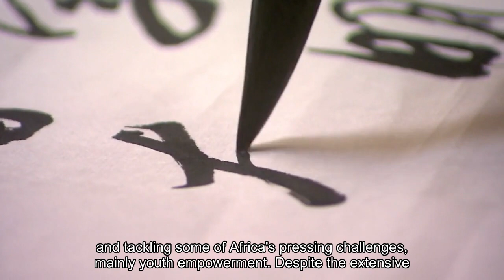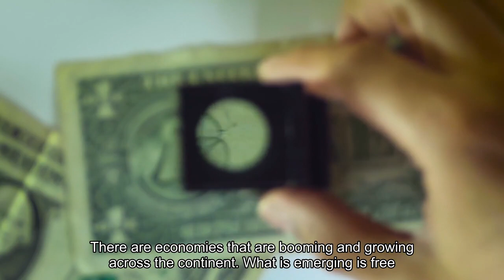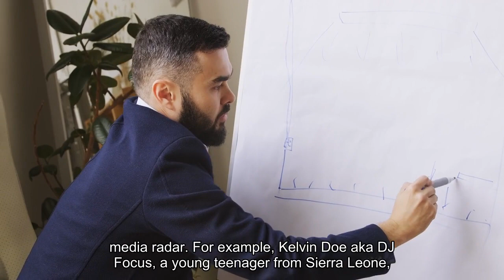Nelson Mandela's Grandsons Ndaba Mandela And Kweku Mandela Amuah Launch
Their grandfather Nelson Mandela or Madiba, as he is affectionately known by his clan name, is a Nobel Peace laureate and world renowned statesman who continues to draw global attention for his exemplary role in ending apartheid in South Africa nearly two decades ago. Grandsons, Ndaba Mandela and Kweku Mandela Amuah are seemingly poised to pick up the baton from their iconic grandfather given their work in Africa and recent global moves they have been making quietly. Founders of Africa Rising Foundation and Out Of Africa Entertainment (of which Kweku is a partner), Ndaba and Kweku have been honing their skills as social entrepreneurs and tackling some of Africa's pressing challenges, mainly youth empowerment. Despite the extensive media coverage on their grandfather’s recent hospital visit for a recurring lung infection, Ndaba and Kweku were upbeat about their grandfather’s health, optimistic about Africa and its future and excited their collaborative film project, The Power of Words with American superstar actor, Robert De Niro. I caught up with them during the Tribeca Film Festival in New York City for the screening of The Power of Words, a short film compilation of Nelson Mandela’s words, which paid tribute to the peaceful vision of the South African leader on the occasion of his upcoming 95th birthday. They have also launched a social networking site called Mandela.is in honor of their grandfather. I spoke with Ndaba and Kweku at their hotel in Manhattan to get their take on doing business in Africa and to learn more about their entrepreneurial journey, current business venture, Mandela.is and lessons they learned from their grandfather, Nelson Mandela. Farai Gundan: The narrative on Africa is changing rapidly, with the media, particularly Western media acknowledging some of the "changes" that have been and are taking place on the ground. But is Africa really on the rise? Ndaba Mandela: Yes, Africa is on the rise. If you look at Africa 10 years ago, Africa was a completely different continent. Fast forward to today, there are governance structures that are currently being put in place. Structures that enable transparent and accountable governance where Africans can hold their leaders accountable for their actions. There are economies that are booming and growing across the continent. What is emerging is free enterprise which did not exist before. So I would emphatically say that Africa is on the rise. In South Africa for example, we have BEE (Black Economic Empowerment) policies which have been implemented in the past 10 years. While we have not met all our BEE objectives, it is important to note that we are progressing in the right direction. The real rise is happening under the media radar, for example, Kelvin Doe aka DJ Focus, a young teenager from Sierra Leone, built a generator and a radio station from scrap metals and waste material.